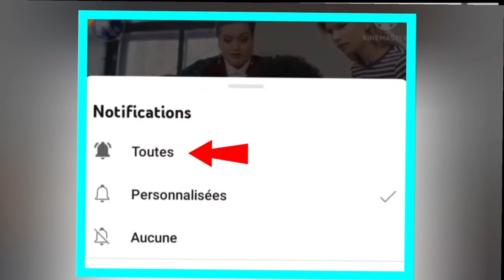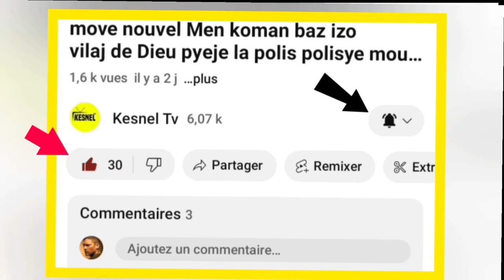NOUVEL BERTHO /KPK WIDELINE PIEREE REFEL ANKO SOU KANAL LA GADE JAN YON FANM VANYAN FONTYE WANAMENT